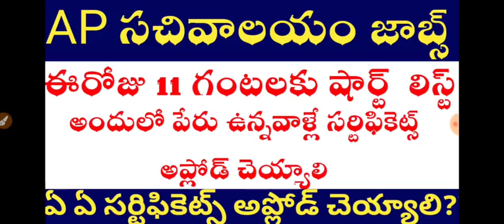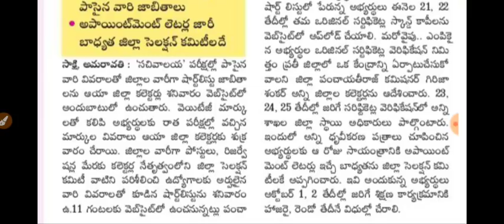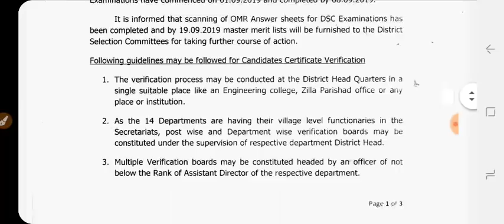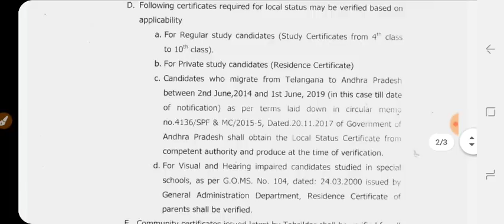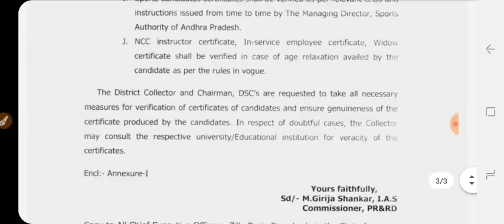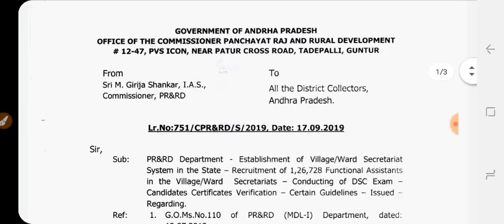Ap grama sachivalayam latest news|ap sachem valayam short list update